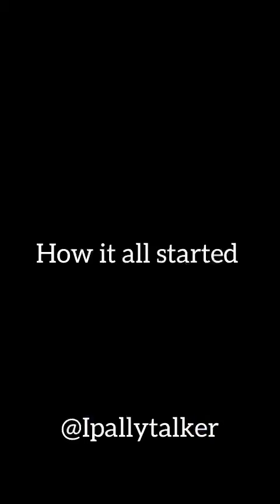He doesn't want her anymore because she has a swimming pool